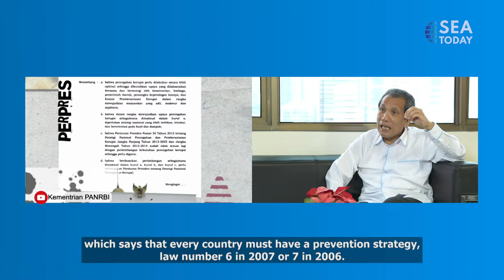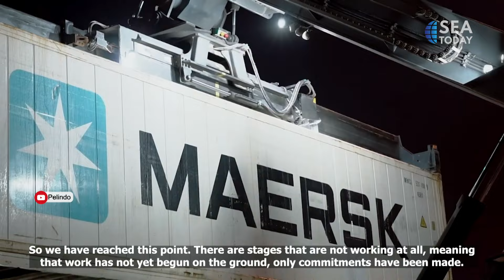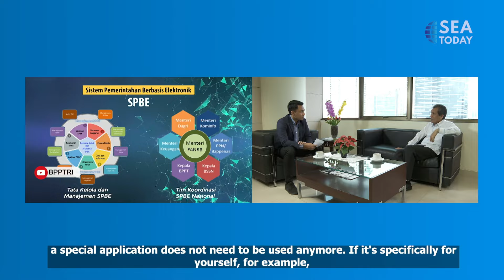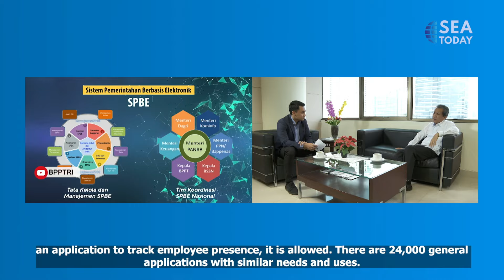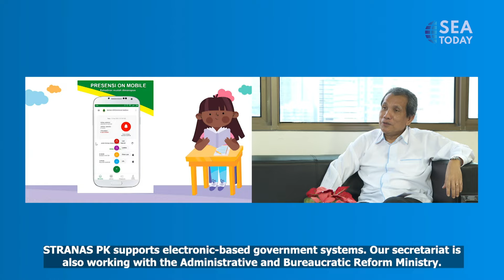Special Interview with Pahala Nainggolan: War on Corruption